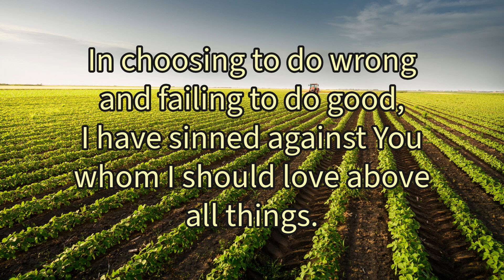Act or Contrition from Rite of Penance music only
Experience the profound Act of Contrition from the Rite of Penance in this deeply spiritual video. Join us in a moment of repentance, forgiveness, and renewal as we seek reconciliation with God. Let this sacred prayer guide you towards healing and grace.